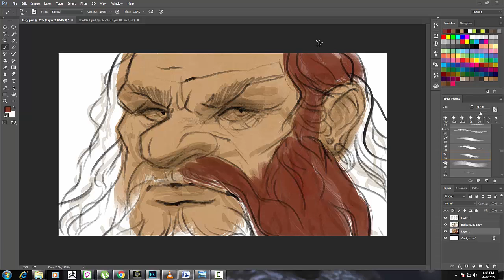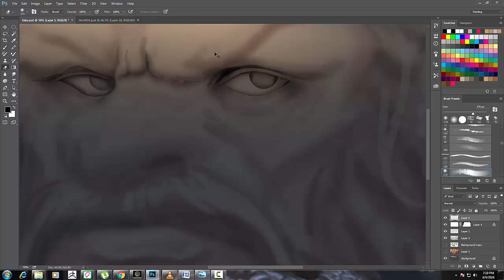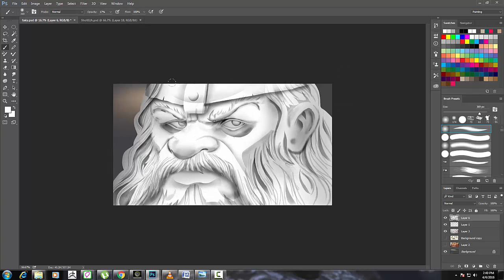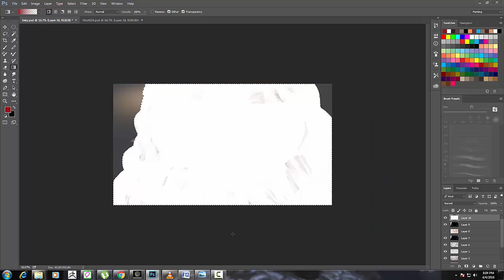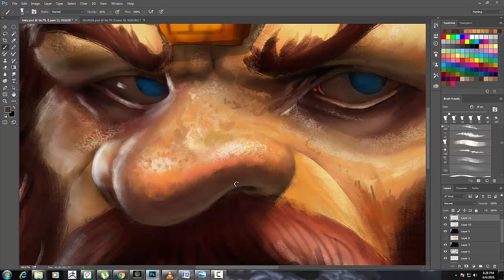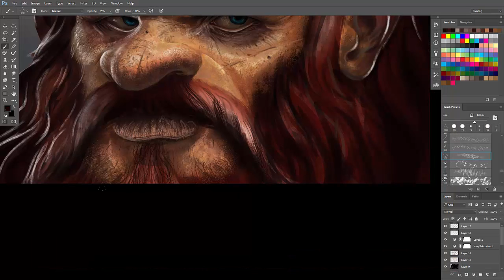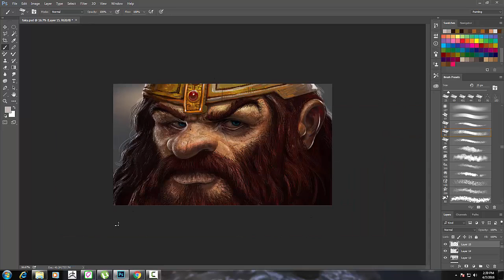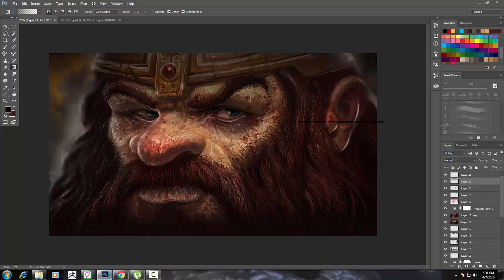dwarf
Umer Farouk AND Azad Hayder

Artwork by
Saad Irfan